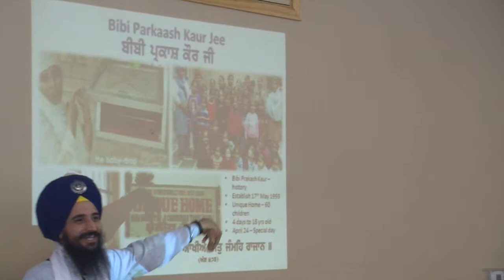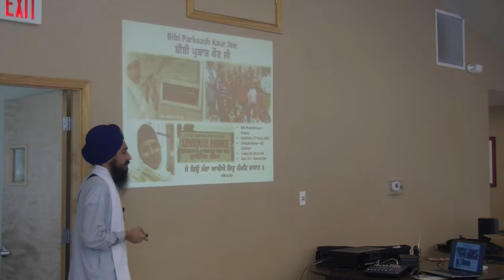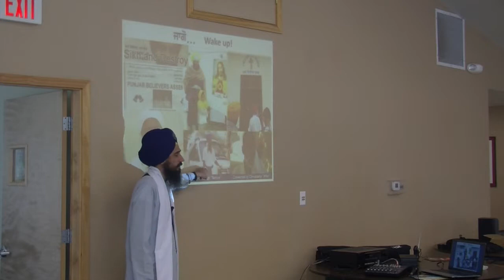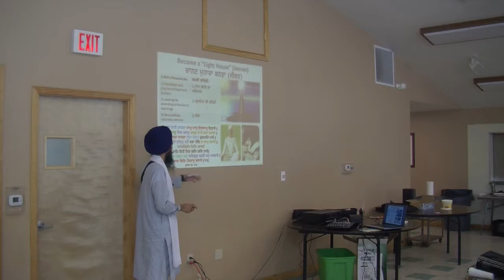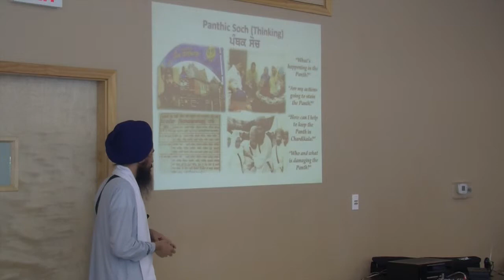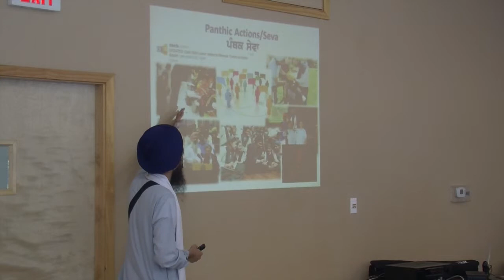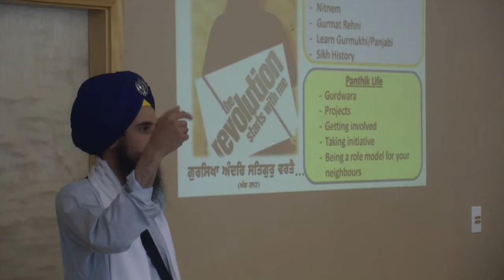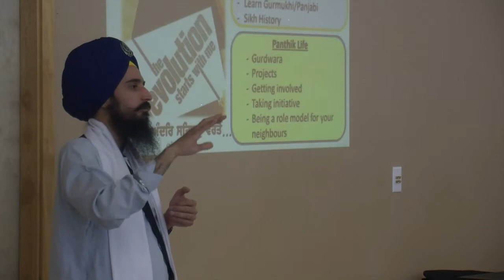Bhai Manvir Singh Jee Lecture - Khalsa Camp 2013 CA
Few points missed in the video.
Khalsa Camp California 2013